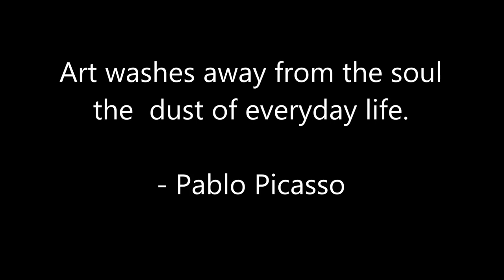Images Of Andalucía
A compilation of images from Andalusia, the southern-most autonomous community of Spain. The music is (funny enough) "Andalusia" by Hammock. It was this piece and a stint I did at Moron Air Base while deployed in support Operation Desert Shield during August - September 1990 that inspired me to create this video. Enjoy.